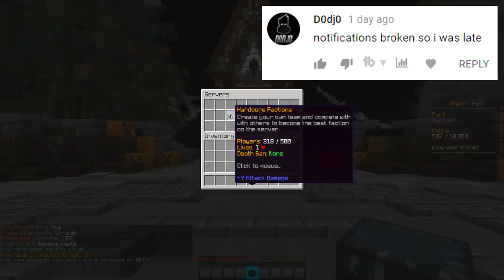HE RAGED ON LIVE STREAM! - LIVING IN A LOCKER [6] (ViperHCF Map 1)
🌐 Social Medias
Thumbnail Maker - CappingKoth (@yaboykoth)

⚠️Would you like to partner with Curse/Union Gamers!

📁Texturepack that I use...